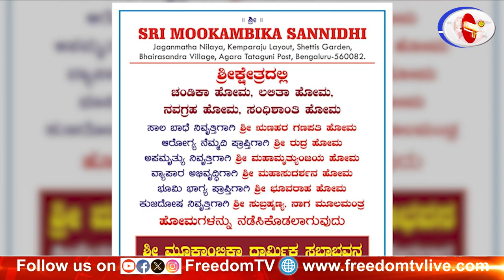ಬೆಂಗಳೂರಿನಲ್ಲಿ ಶ್ರೀ ಮೂಕಾಂಬಿಕಾ ದೇವಸ್ಥಾನ ಲೋಕಾರ್ಪಣೆ..